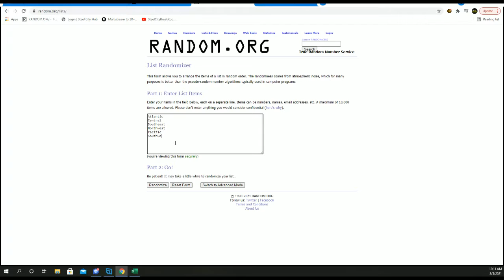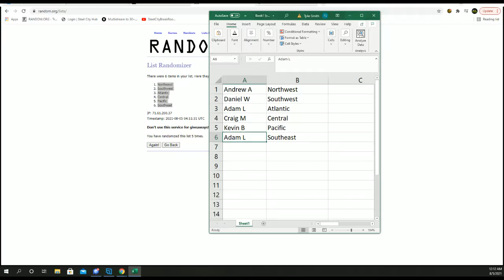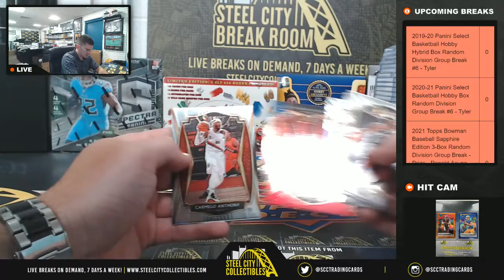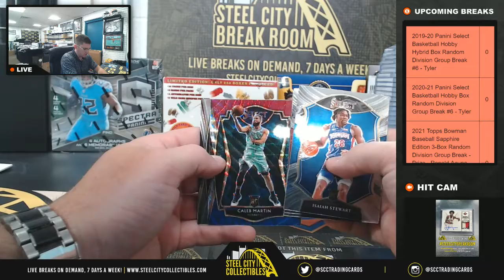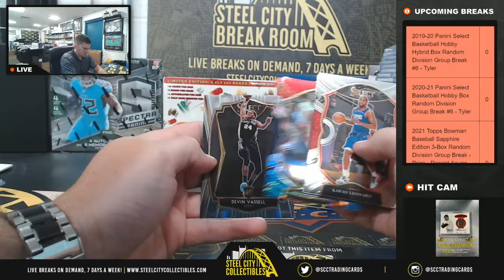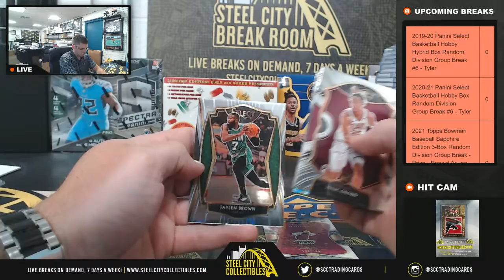2020-21 Panini Select Basketball Hobby Box Random Division Group Break #6 - Tyler